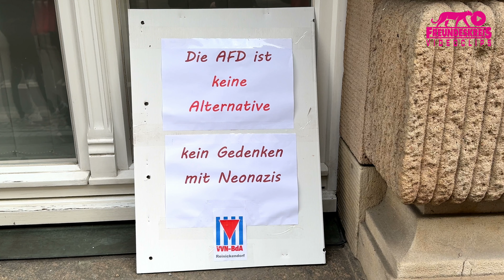Antistreikgesetz bekämpfen, RightToStrike! 07|Alexander Kübler(Kampagne für umfassendesStreikrecht)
Berlin, 27.01.24 | Kundgebung der Kampagne für ein umfassendes Streikrecht vor der Britischen Botschaft: Solidarität mit den britischen Beschäftigten und ihrem Kampf gegen das Antistreikgesetz!